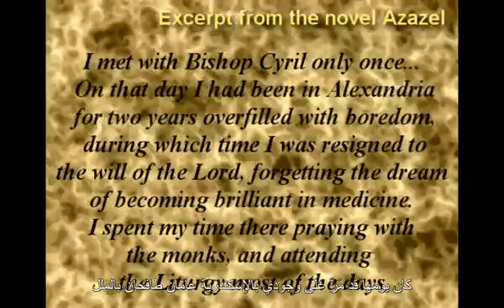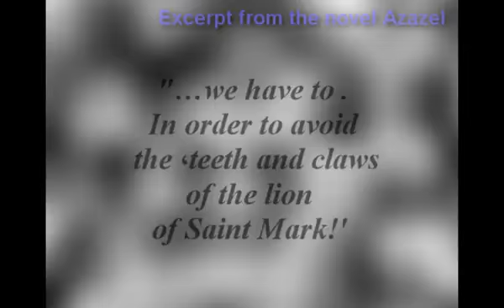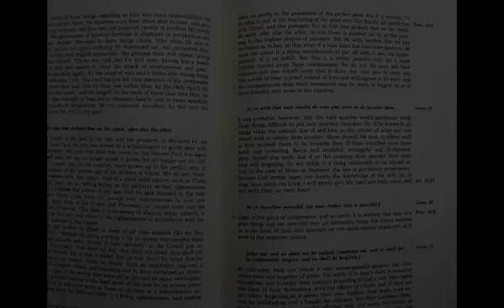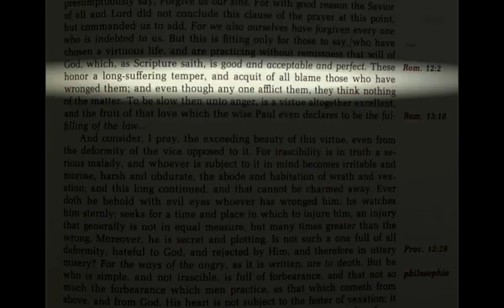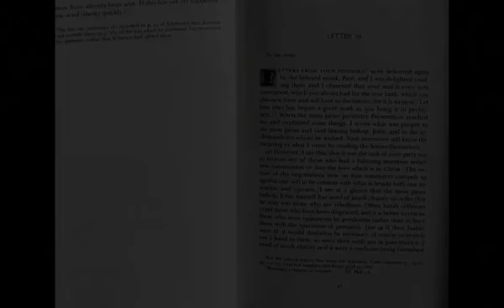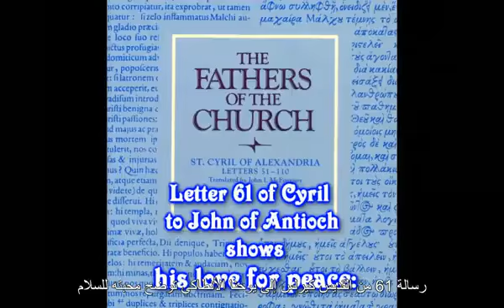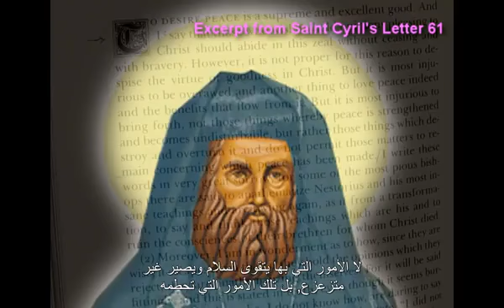الرد على عزازيل - ج 15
The novel distorts Christian history and therefore a response was essential. رد أكاديمى لنيافة الأنبا بيشوى على رواية عزازيل للمؤلف دكتور يوسف زيدان.